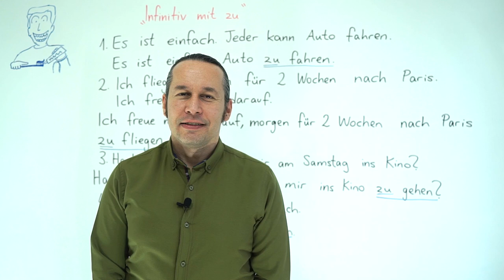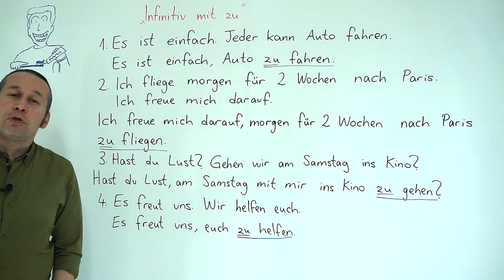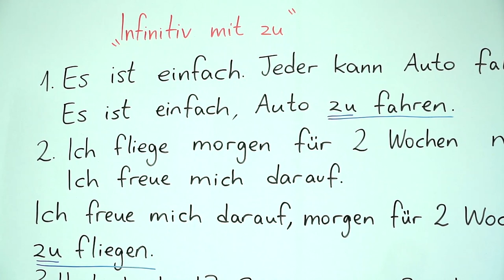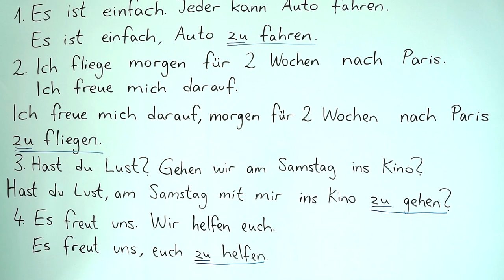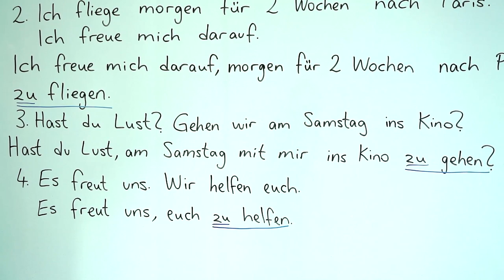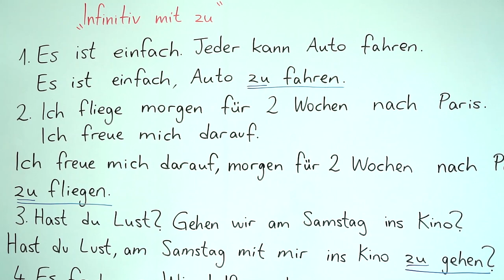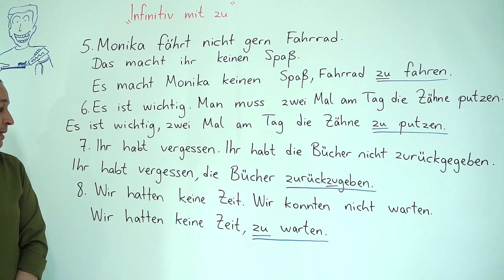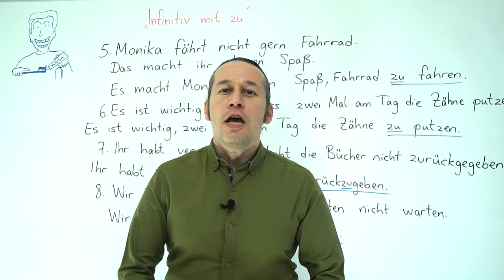Almanca B1 INTENSIV Ders - 12 Infinitiv mit zu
Almanca öğreniyorum diyen herkese merhaba. Bu Almanca Kolay dersimizde, daha önceki B1 derslerimizde gördüğümüz " Infinitiv mit zu " konusunu daha detaylı inceleyerek yeni Almanca örneklerle birlikte daha önce öğrendiklerimizi pekiştiriyoruz.

👉 " Almanca B1 Orta Seviye Ders - 10 "Infinitiv mit Zu" - "Zu" Edatı ve Yeni Almanca Kelimeler, Cümleler "

👉 " Almanca B1 Orta Seviye Ders - 38 " nicht / nur brauchen " + infinitiv mit " zu " Almanca Kalıpları "